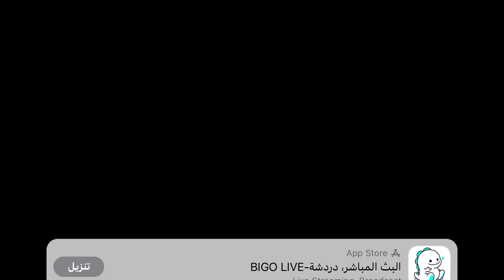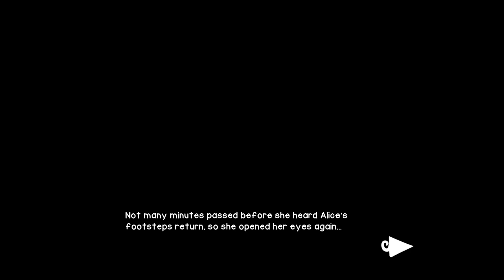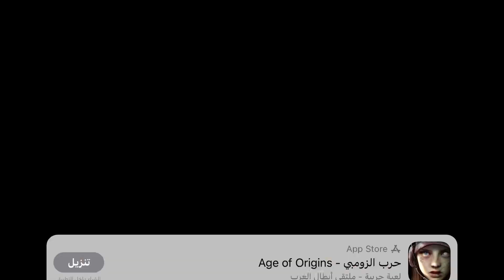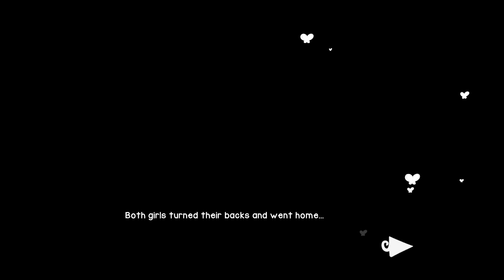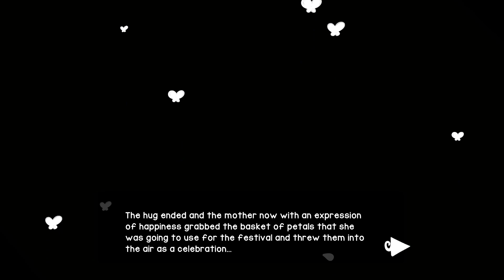BBIRTHDAY Age 12 D Aka Episode 4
Why Alice…..